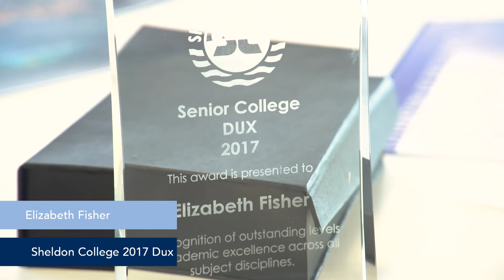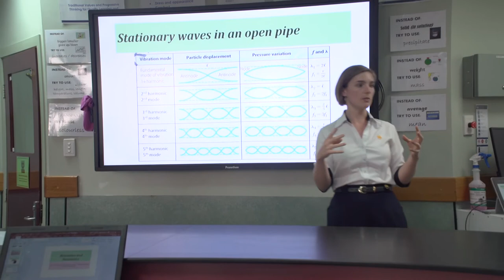Hear from Elizabeth Fisher, Sheldon College 2017 Dux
Dux of the College is the highest accolade that can be bestowed on a student. Elizabeth Fisher has been named the Sheldon College 2017 Dux. The Dux must achieve the highest overall result across subjects studied in the final year of study at Sheldon College. The recipient of the prestigious award of Dux is a student who is OP-Eligible and consistent with Queensland Curriculum and Assessment Authorities tertiary ranking system. The best five scaled scores from proposed exit results at verification are used to determine College Dux.

Read the full story on the Sheldon College website.

SheldonCollege.com